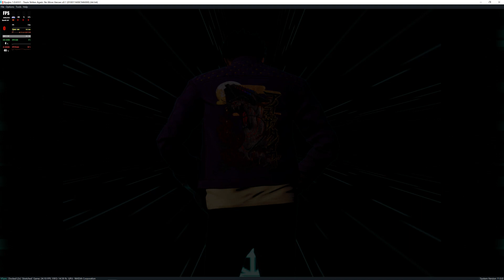Ryujinx 1.0.6551 | Travis Strikes Again: No More Heroes [SWITCH EMULATION]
0:00 System, Graphics and Logging Settings
0:15 Gameplay

My spec:
GPU: RTX 3090
CPU: I9-9900x
Memory: 32 GB